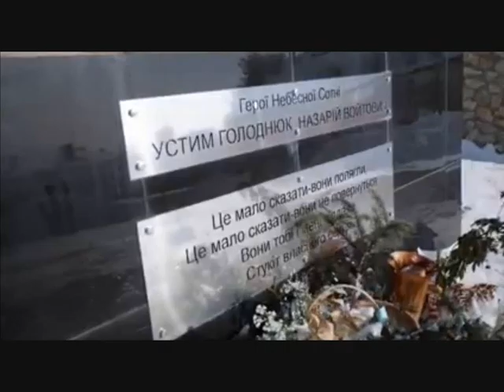Як не зачинити собі ворота до раю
Роздуми про те,  хто є автором слів: Рабів до раю не пускають. Та чи можуть вони належати Т.Г.Шевченку. Розбираємо його твір: Три душі